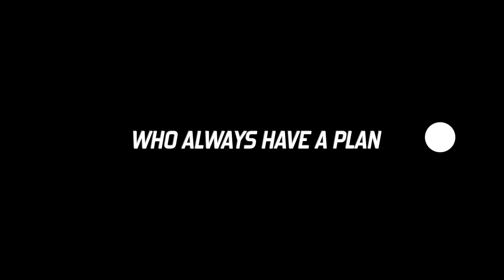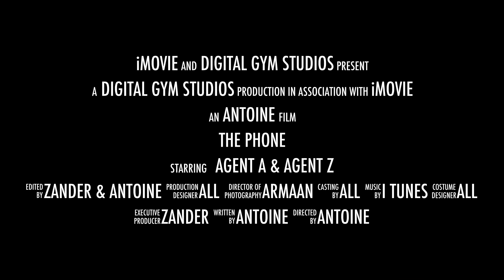The phone trailer